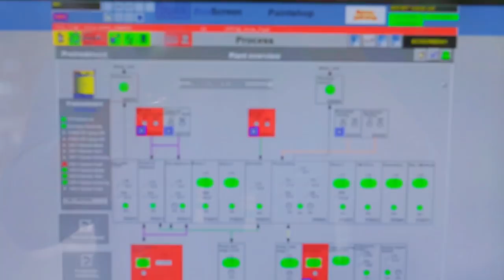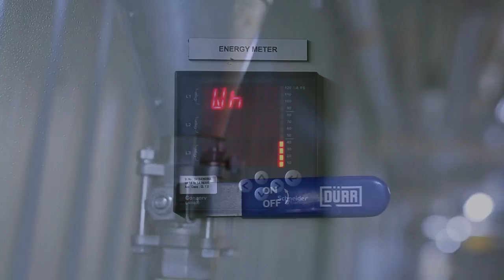Dürr: paint shop for 2-wheeler components for Royal Enfield in India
Dürr has installed a state-of-the-art paint shop for 2-wheeler components for Royal Enfield in India